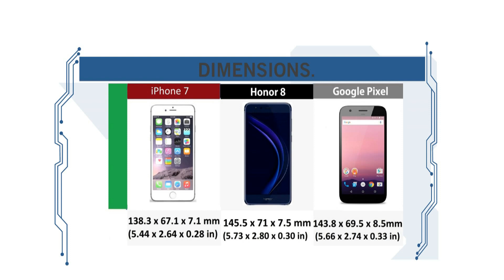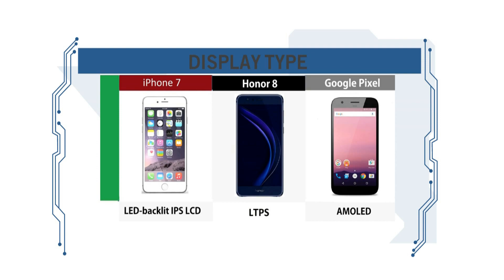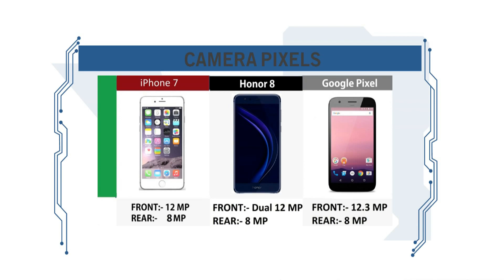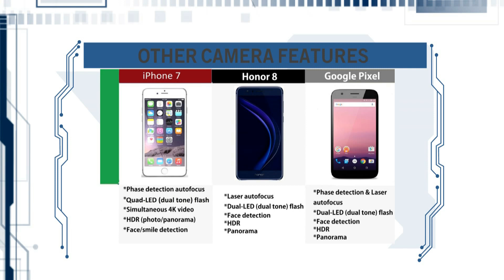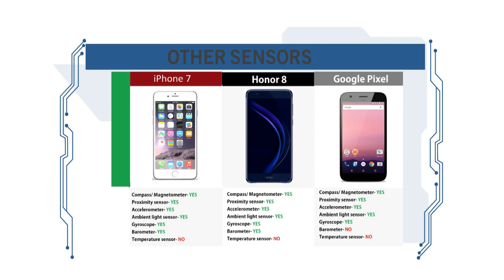iPhone 7 Vs Honor 8 Vs Google Pixel | Battle For Superiority.